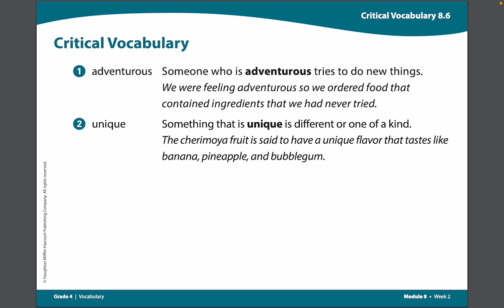4th Grade ELA 8.2.1 Critical Vocabulary 8.6